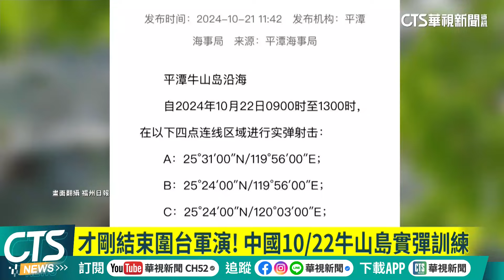中國再宣布牛山島今(22)日實彈射擊 「離台距離僅119公里」！｜華視新聞 20241022｜新聞推播